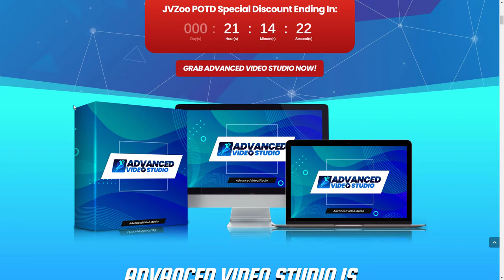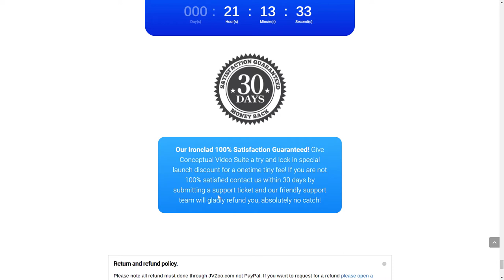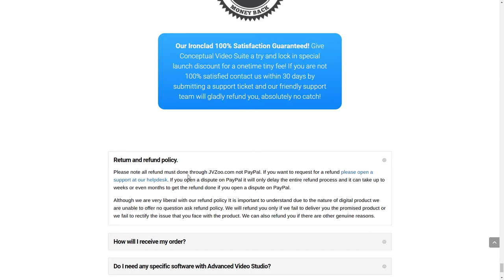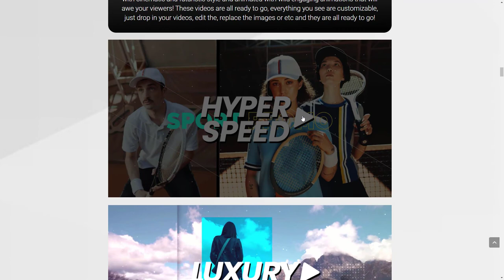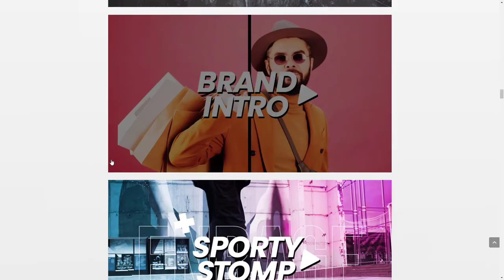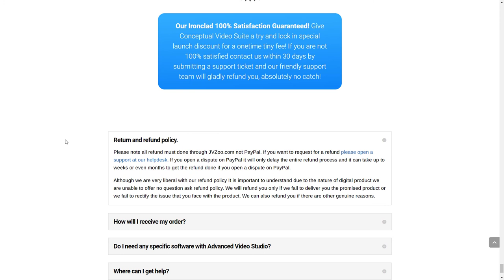Advanced Video.Studio - One to avoid and here's why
I give honest reviews of video editing softwares. Typically, the ones I review you have to buy first and then claim a refund if it's not suitable. But with Advanced video studio I'm really concerned about their refund policy and it's really unclear how their software actually works. So I've decided not to purchase this for a review. In this video I discuss my concerns about the software based on the website details. Why is their refund policy so aggressive? Are they hiding something?

If you are from the company and wish to have me review the software then please get in touch about providing a review copy.